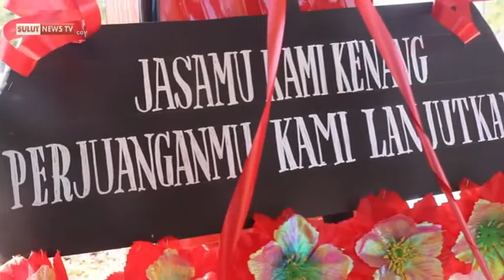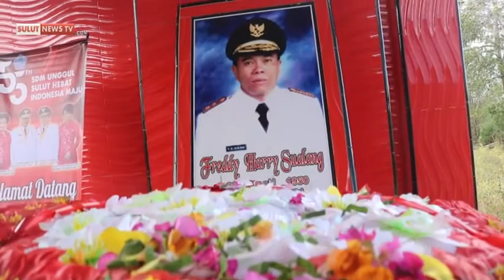ZIARAH PEMPROV SULUT DI MINAHASA DALAM RANGKA HUT PROVINSI 2019